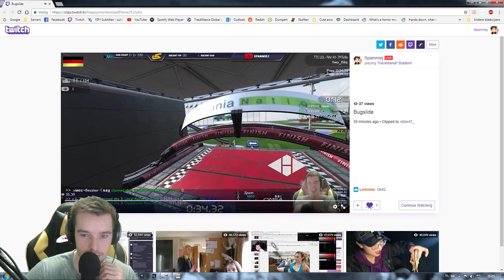LOL True Talent Cup #2 | Fliks Edition!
WHAT IS TRUE TALENT CUP

TM Masters True Talent Cup is one of the most popular cups in TrackMania’s history. This unique knockout format in combination with unseen maps gave the TrackMania community a new and exciting way of racing competition online and it grew to become the main event for alot of TrackMania gamers. Today TM Masters True Talent Cup is hosted for 230 players almost every week and live casted in english by several streamers, all to see who the winner will be, the last man standing – The True Talent!